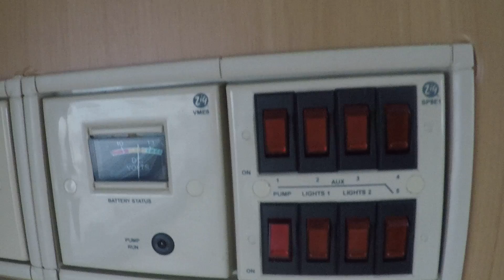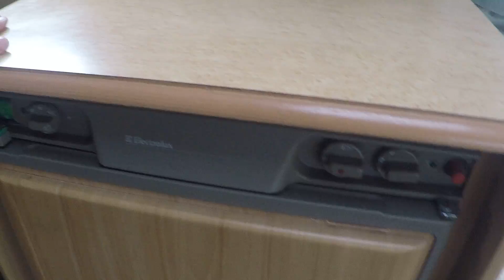Обзор малыша крепыша,автодома туриста Elddis 2000 года с палаткой полностью укомплектован огонёк!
Прицеп дача  Elddis 2000 года 2-3 места макс вес 750 кг!